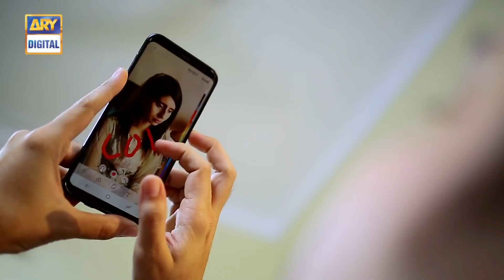Mann-E-Iltija Episode 23 | Part 1 | 8th July 2020 | ARY Digital Drama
Mann-e-Iltija is the story of three sisters who dreamt of leading a successful life. Yet they land up with different fates after they get stilled in life.

Written By: Zahid Khan & Mamoona Aziz

Directed By: Saqib Zafar Khan

Related: Bikhray Moti | The battle between love & responsibility

Cast:

Zainab Raja
Mehwish Qureshi
Taqi Ahmed
Eman Zaidi
Sajeer Uddin